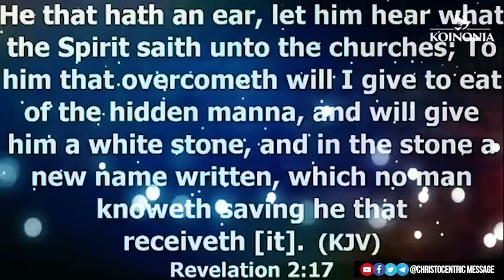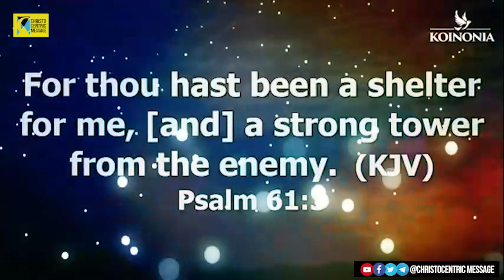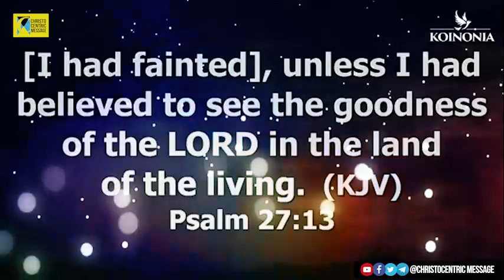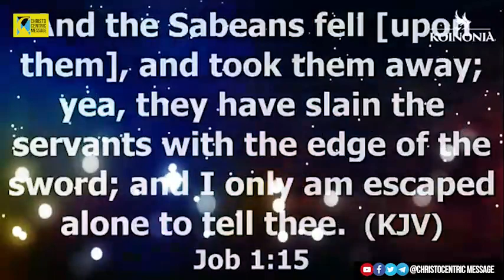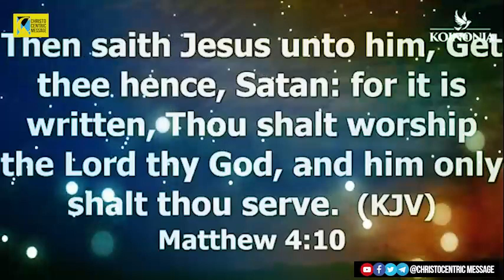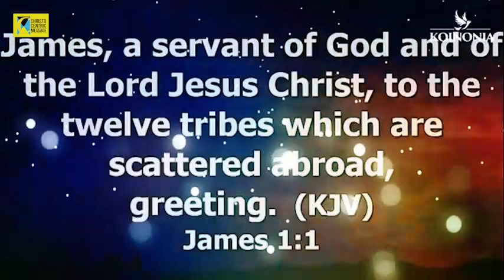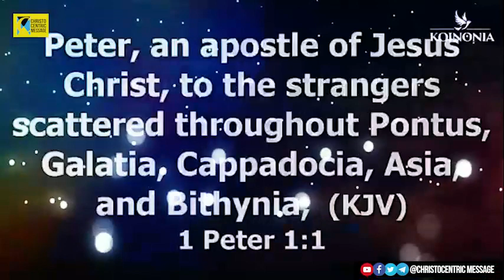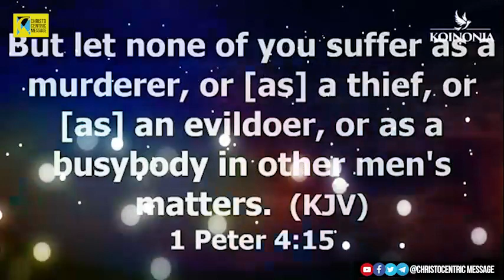GOD HAS THE ABILITY TO WIPE AWAY YOUR TEARS, RELY ON HIM - Apostle Joshua Selman 2022